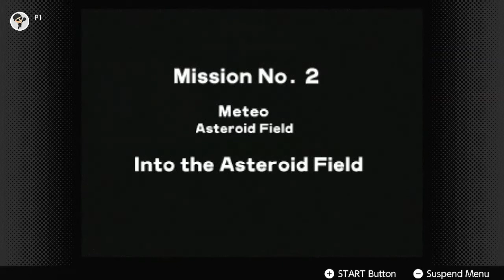Starfox 64 - Meteo - How to get the Medal